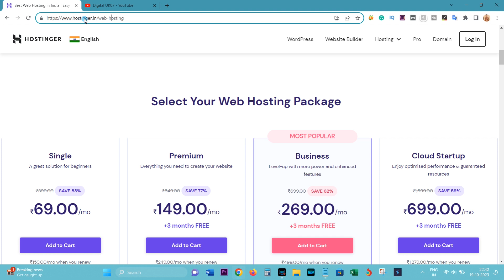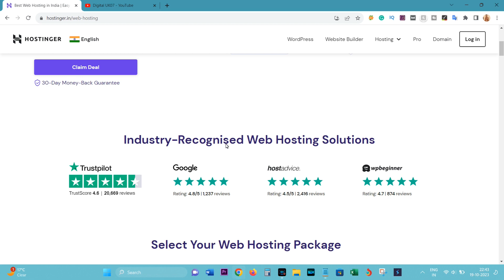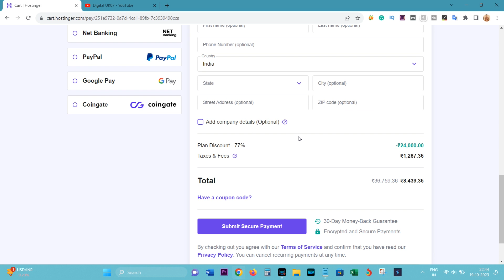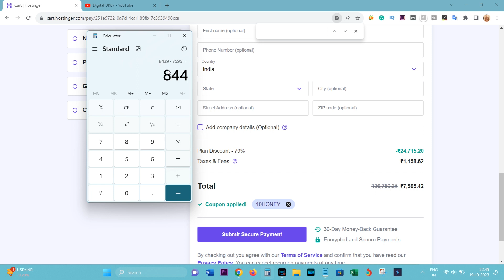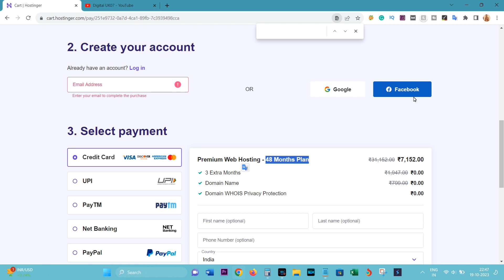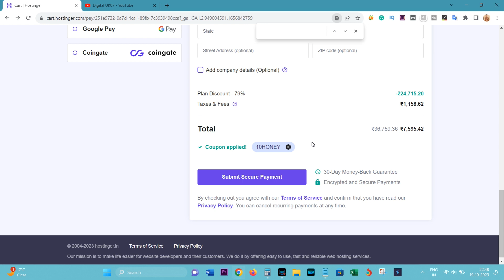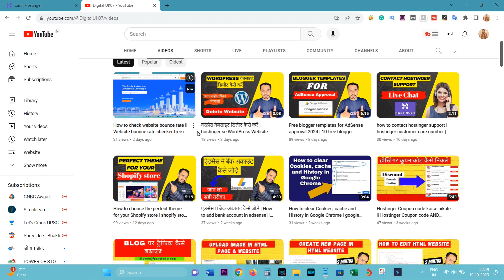hostinger coupon code | Hostinger Premium Web Hosting Coupon Code 2023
Important video